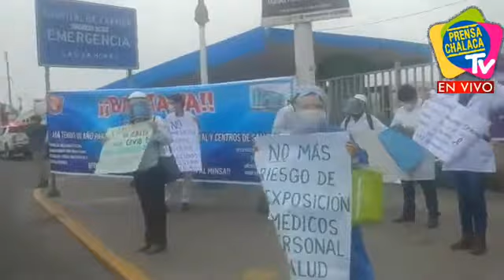MÉDICOS EXIGEN INCREMENTO DEL PRESUPUESTO PARA SALUD‼️ | PRENSA CHALACA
MÉDICOS EXIGEN INCREMENTO DEL PRESUPUESTO PARA SALUD‼️
Personal médico del hospital Carrión exige al Ministerio de Salud incremento de presupuesto para el sector salud y mejorar atención a pacientes en hospital el Carrión.
📍 Av. Guardia Chalaca